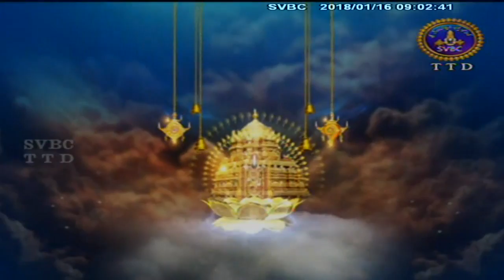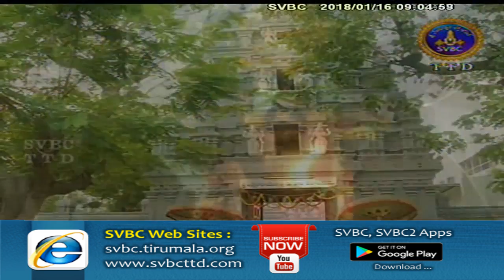Adhyatmika Viseshalu | 9 AM | 16-01-18 | SVBC TTD